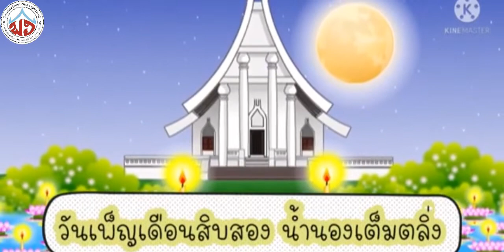เพลงลอยกระทง